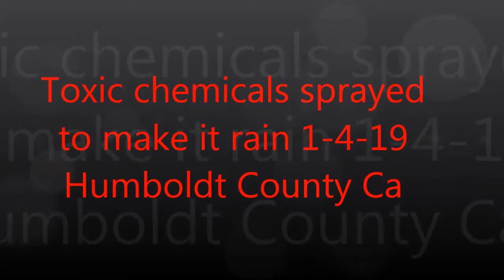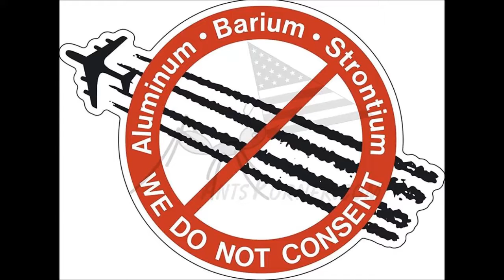Rain Wizards 1- 4 -19 Operation land grab